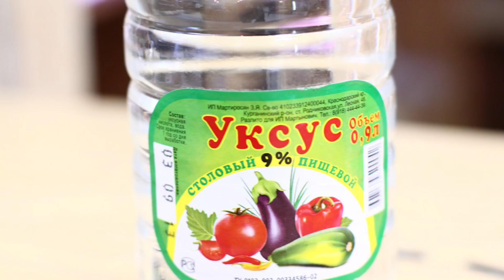Как не угробить утюг и посудомоечную машину, и что еще нельзя чистить уксусом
О том, что уксус может заменить многие специализированные чистящие средства, не слышал только ленивый. Сегодня мы расскажем о последствиях!